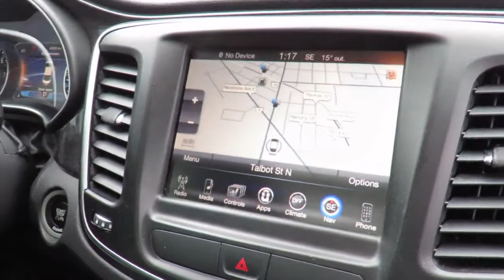2016 Chrysler 200 C White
2016 Chrysler 200 C at County Chevrolet Essex